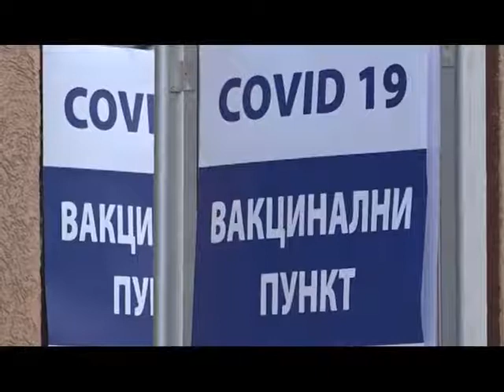Лозница пример одличнe организације имунизације становишта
Градоначелник Лознице Видоје Петровић и начелник Мачванског управног округа Владан Красавац обишли су данас у присуству директорке ове задравствене установе Бранке Красавац и медицинских радника вакцинални пункт у Дому здравља „Др Миленко Марин“ где су разговарали са здравственим радницима укљученим у процес имунизације. Том приликом су заједнички констатовали да здравствени систем функционише добро као и да је одзив грађана велики.
- Лозница има једну од најбољих организација имунизације  у Србији, а то се огледа пре свега кроз пет вакциналних пунктова као и четири подстанице у вакциналном пункту овде у лозничком дому здравља што даје могућност да се истовремено вакцинише више људи и убрзава сам процес имунизације и смањује ризик великог окупљања – указао је начелник Красавац и додао да се набавка вакцина за локалне самоуправе спроводи сразмерно броју пријављених.
Директорка Дома здравља „Др Миленко Марин“ Бранка Красавац рекла је да су одлично организовали вакцинацију захваљујући целокупном здравственом систему у нашем крају и локалној самоуправи и додала да је неопходно да се за вакцинацију пријаве путем е-управе као да и се од уторка спроводи ревакцинација кинеском вакцином.
Градоначелник Видоје Петровић истакао је да је изузетно задовољан добром организацијом вакцинације као и да наш град има одличну сарадњу и подршку од највиших органа државе.
- Сви здравствени радници су дали свој максимум у претходном периоду током епидемије и сада током имунизације. Они су хероји овог времена и то показују у свакој ситуацији. Ми као локална самоуправа смо ту да им помогнемо. Организовали смо кол центар како бисмо по увтрђеној методологији и процедури обавестили све оне који треба први да се нађу у реду за пријем вакцина. Одзив је изузетан. Грађани Лознице су се по ко зна који пут показали врло одговорним и савесним. У претходном периоду 5704 Лозничана и Лозничанки је примило вакцину од чега је њих 126 већ ревакцинисано што је изузетан одзив ако се упореди са бројем становника нашег града – истакао је градоначелник Лознице.
Он је свим здравственим радницима честитао на свему што су до сада учинили током епидемије и пожелео њима и свим грађанима добро здравље истичући огромну улогу и допринос коју су локални медији дали у овом тешком времену.